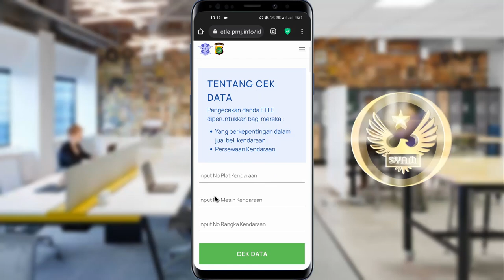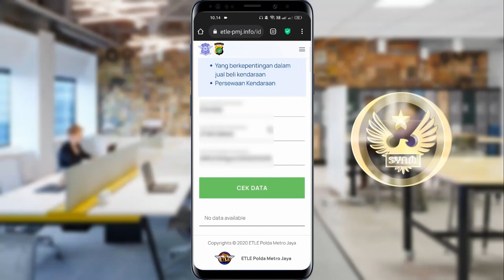Cek Online🔥Apakah Kendaraan Kamu Terkena Tilang Elektronik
Hai semuanya,di video ini saya share ke kalian cara untuk mengetahui apakah kendaraan yang kita gunakan ataupun yang akan kita beli terkena tilang elektronik atau tidak,dan untuk mengetahuinya kita bisa melakukannya secara online yaitu dengan mengunjungi situs

Terimakasih